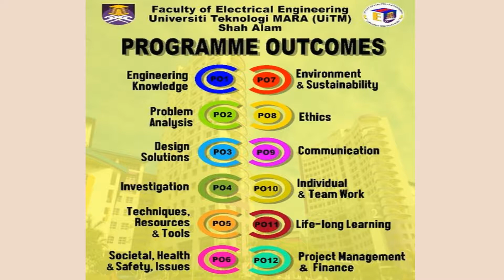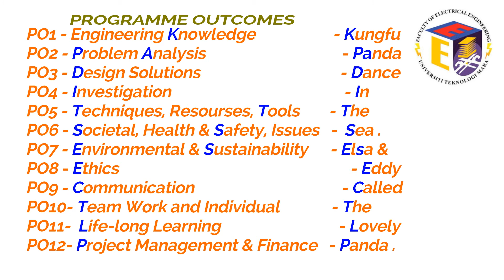Order Mnemonic : Programme Outcomes (PO) Faculty of Electrical Engineering, UiTM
Dear students,

To memorize your 12 programme outcomes (PO) in easy way. Remember these sentences.

Kungfu Panda dance in the sea. Elsa and eddy called the lovely panda.

After the completion of the Bachelor of Engineering (Hons)  Electronics/Electrical Engineering programme, students are expected to know and be able to perform or attain the following:

    PO1: Apply knowledge of mathematics, science and engineering fundamentals to the solution of complex electronics engineering problems.
    PO2: Identify, formulate, research literature and analyse complex electronics engineering problems reaching substantiated conclusions.
    PO3: Ability to design solutions for complex electronics engineering problems with appropriate consideration for public health and safety, culture, society, and environment.
    PO4: Ability to conduct investigation into complex electronics problems using research based knowledge and research methods.
    PO5: Ability to create, select and apply appropriate techniques, resources, and modern engineering and IT tools, including prediction and modelling, involving complex electronics engineering activities.
    PO6: Ability to assess societal, health, safety, legal and cultural issues and the consequent responsibilities relevant to professional engineering practice.
    PO7: Identify the impact of professional engineering solutions in societal and environmental contexts and demonstrate knowledge of and need for sustainable development.
    PO8: Ability to apply ethical principles and commit to professional ethics and responsibilities and norms of engineering practice.
    PO9: Ability to communicate effectively on complex electrical engineering activities and write effective reports including design documentation and presentations.
    PO10: Function effectively as an individual, and as member or leader in diverse teams and in multi-disciplinary settings.
    PO11: Recognise the need for, and have the preparation and ability to engage in independent and life-long learning.
    PO12: Demonstrate knowledge and understanding of engineering and management principles, and work as a member and leader in a team to manage projects and in multidisciplinary environments.

Universiti Teknologi MARA is an institution of higher learning that offers professional programmes which integrate science, industry and technology. During its early establishment in 1968, the Faculty of Electrical Engineering was one of the departments in the School of Engineering. The department started off by offering Advanced Diploma in Electrical Engineering followed by the Diploma in Electrical Engineering in 1976.

In August 1996, the Department of Electrical Engineering was upgraded to the Faculty of Electrical Engineering and the Advanced Diploma Programme was renamed as the Bachelor of Engineering with Honours (Electrical). When ITM obtained its university status in August 1999 (the university was formally known as Institut Teknologi MARA), the faculty started to offer the post graduate programmes namely Master of Science in Electrical Engineering by research and Doctor of Philosophy in Electrical Engineering.